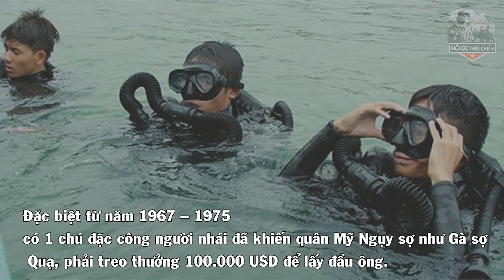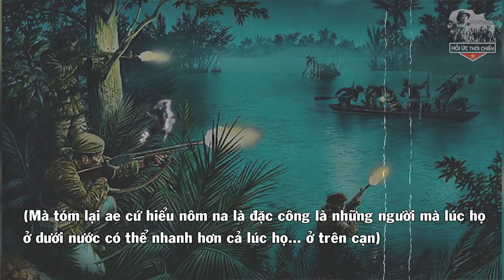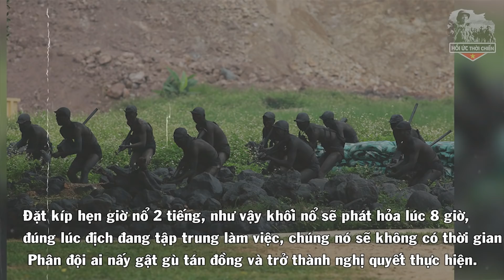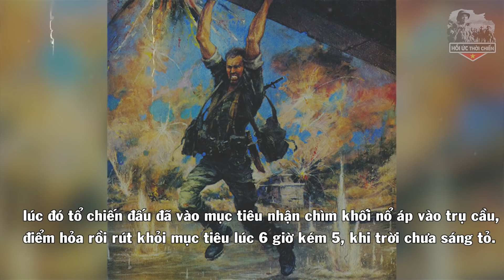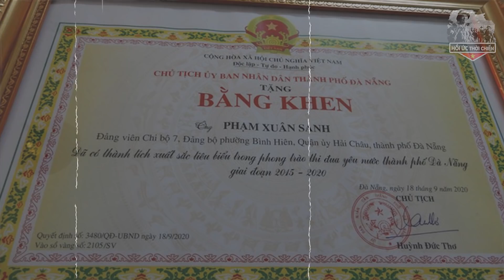Đại Tá Đặc Công Khiến Mỹ ĐIÊN ĐẢO Thế Nào Khi Phải TREO THƯỞNG 100.000$ Để Lấy Đầu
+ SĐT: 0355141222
Trân trọng!